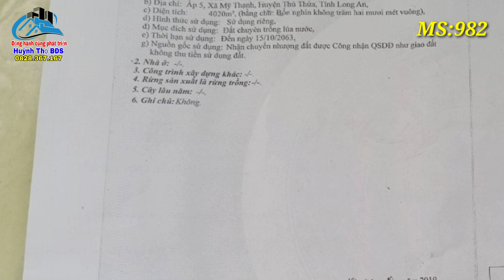Nhà vườn Long An | Nhà tiền chế và 4 ao cá giá rẻ | Mô hình vườn Ao chuồng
▶ Diện tích: 4020m2 (31.6x128.4m)
Lối đi đường xe hơi , dân cư đông đúc hiện hữu, điện nước đầy đủ
▶ Hướng: hướng bắc
▶ Vị trí: nằm toạ lạc tại xã Mỹ Thạnh, Thủ Thừa, Long An

▶  Giao Thông: cách lộ đan xẹt 500km, ĐT833 3.5km

-Thích hợp làm nhà vườn

- Cách trường, trạm y tế, UBND, chợ Mỹ Thạnh xã 3.9 km, đường tỉnh ĐT833 3.5m,  Trung tâm Thủ Thừa 10km, vòng xoay P5 13km,   Hồ Chí Minh chưa đến 43km, thị trấn Đức Hòa 51Km
▶ Mục đích sử dụng: đất lúa

▶ Pháp lý: Sổ Hồng riêng

▶ Giá: 1.6 tỷ thượng lượng chính chủ